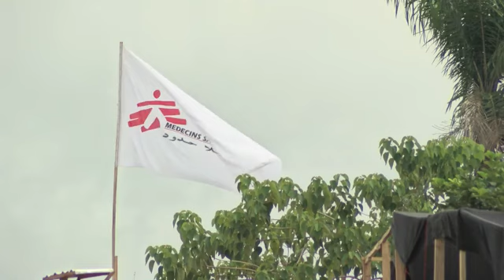Ebola | A race against time to control the outbreak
Friday 11 July 2014. Over the last two weeks, Médecins Sans Frontières/Doctors Without Borders (MSF) has treated more than 70 patients with symptoms resembling those of Ebola in Kailahun treatment centre, eastern Sierra Leone. MSF is concerned about a possible increase in patients in the coming weeks, as teams on the ground are starting working to find people sick with the virus.